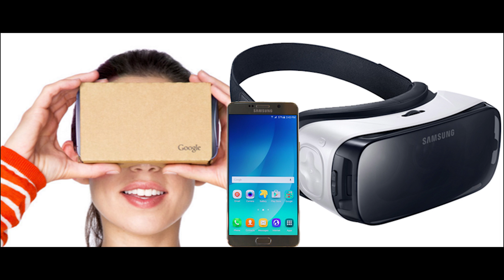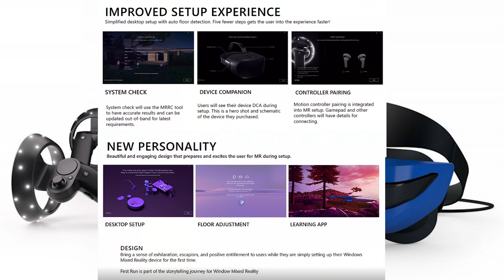VR News Jul 5, 2017 - Apple Joins WebVR - VRstudios 8 Player Warehouse Scale & More!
Epyx911 VR News

Cheers Guys!

If you like the video please click on the Like Button. I HATE asking and never do but will help the video with Youtube’s algorithm and allow the channel to grow.

Headlines/Sources/Timelines

Intro and Summary of News:  00:00 to 01:23
'Just in Time' VR Puzzle Game Vive: 01:24 to 02:12
'Augmented Empire' Turn Based Tactic Game: 02:13 to 02:45
VRstudios announces 8 Player Warehouse Scale: 02:46 to 03:30
4 Things That Make China Unique VR Market:  03:31 to 05:33
Nokia and Xiaomi Team Up for VR:  05:34 to 06:26
Windows Mixed Reality Setup Guide: 06:27 to 07:27
Apple Joins WebVR? 07:28 to 08:12
Volkswagen Using VR:  08:13 to 09:30

► My Main VR/Gaming Rig

-CPU: Intel Core I7-6700K
-GPU: GeForce GTX 1080 EVGA FE
-PSU: Enermax 1300
-RAM: 16 GB DDR4
-MB: Asus Z170 Pro Gaming
-Main SSD: Intel 1TB